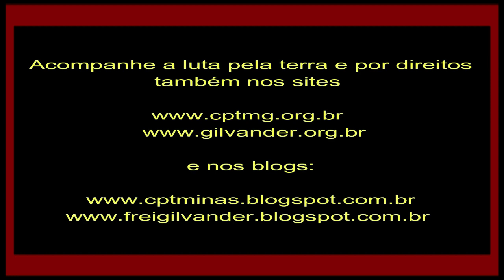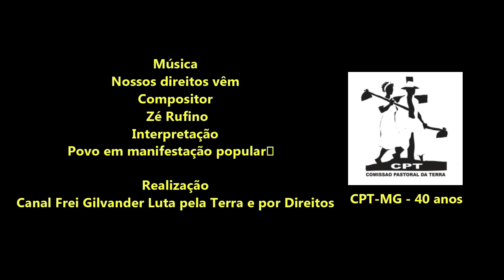Celebrando a luta, Fé na Luta: mística libertadora no PROJETO JUNTOS PARA SERVIVER- lideranças de MG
Celebrando a luta, Fé na Luta: mística libertadora no PROJETO JUNTOS PARA SERVIVER (Dep. Padre João e Dep. Leleco). II Assembleia Geral com + de 300 lideranças de MG. Em Santa Luzia, MG, 03/12/23.

Filmagem: Mateus Leão. Edição e Divulgação: Frei Gilvander Moreira, da CPT, do CEBI, do SAB e da assessoria de Movimentos Populares, em Minas Gerais. Acompanhe a luta pela terra e por Direitos também